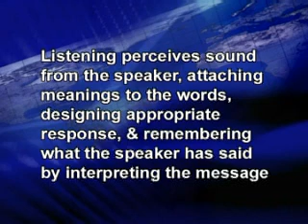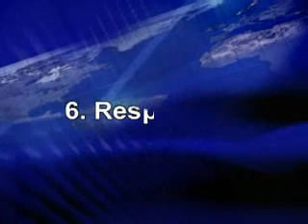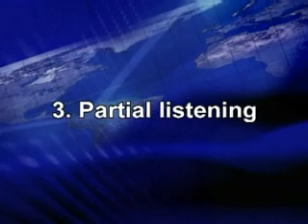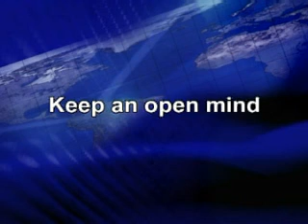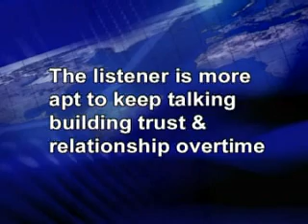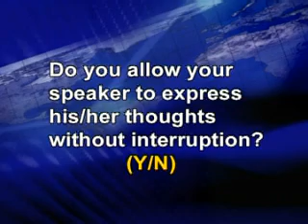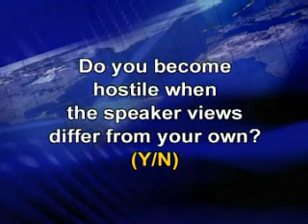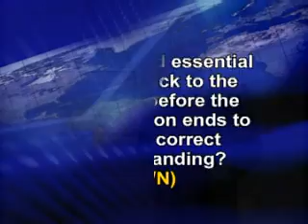MCM301_Lecture06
MCM301 Communication Skills